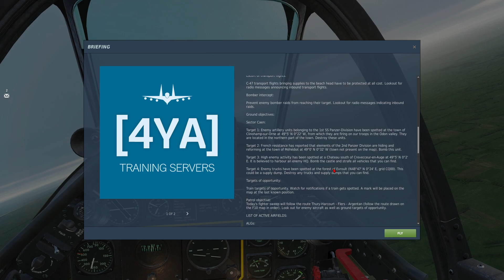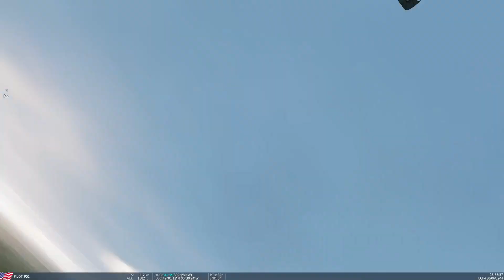DCS | Project Overlord | Striking an Axis Frontline | 07/28/2024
@dizzy_400 and I strike an Axis frontline in Project Overlord.